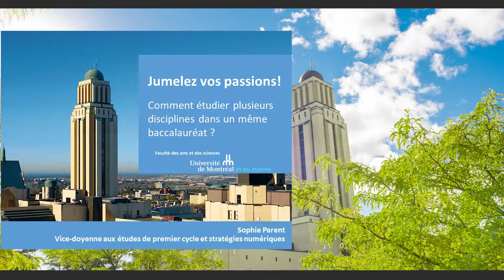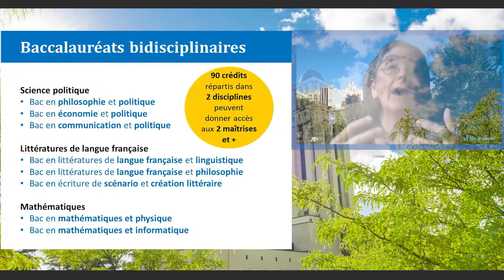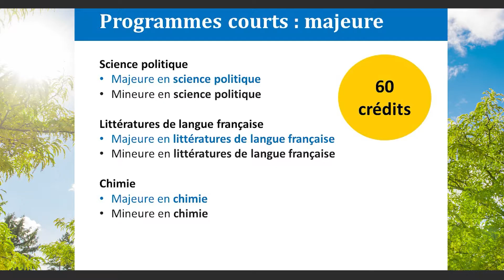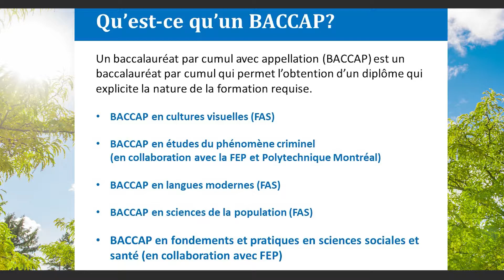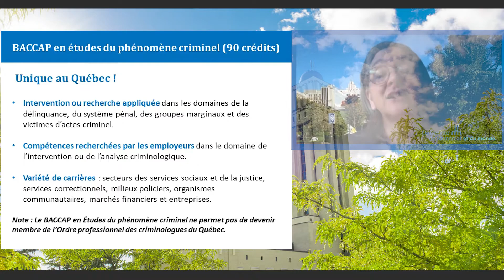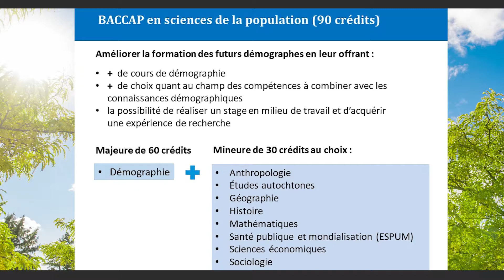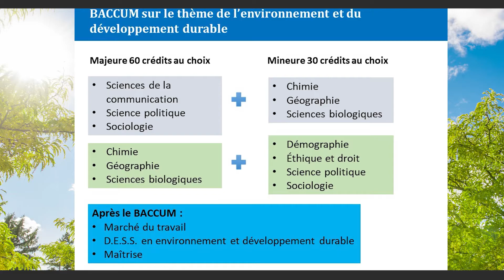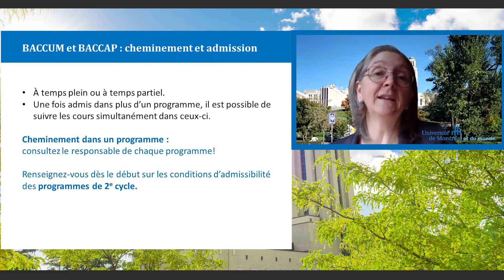Jumelez vos passions ! Comment étudier plusieurs disciplines dans un même baccalauréat ?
Pourquoi se concentrer sur une seule discipline lorsque vous pouvez en combiner plusieurs ? Venez explorer les possibilités qui s’offrent à vous !

Conférencière : Sophie Parent, Vice-doyenne — études de 1er cycle et stratégies numériques - Faculté des arts et des sciences